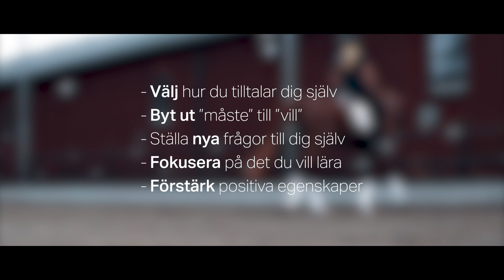Hållbara Ryttare - Del 4 - Känn dig själv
I förra avsnittet pratade Kjell Enhager och dressyrryttarna om att gå från ord till handling. I det här avsnittet vänds fokus inåt och ryttarna pratar om hur ens personlighet och självkännedom påverkar förutsättningarna för att lyckas.

Saab och Svenska Ridsportförbundet att presenterar stolt säsong två av serien Hållbara Ryttare! I årets säsong får tittarna följa Saab Team Sweden Dressage och deras arbete med mental träning och personlig utveckling tillsammans med coachen Kjell Enhager.
Träning som handlar om att må bra, hantera sina rädslor, övervinna hinder och prestera när det verkligen gäller.